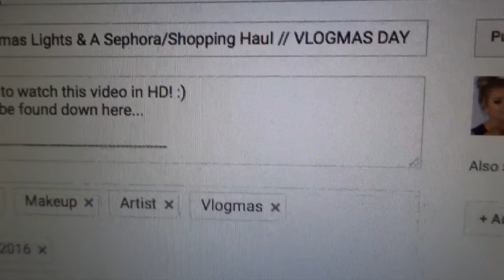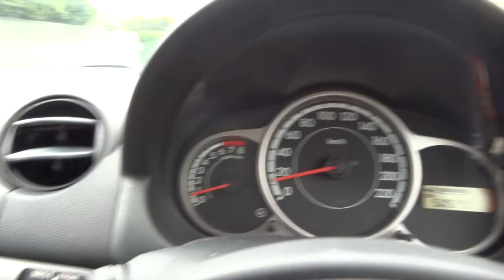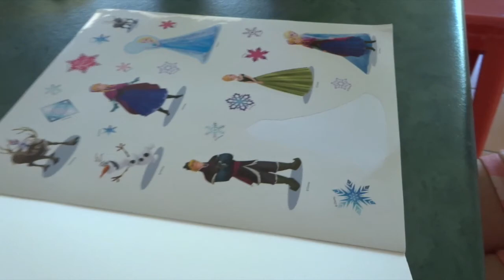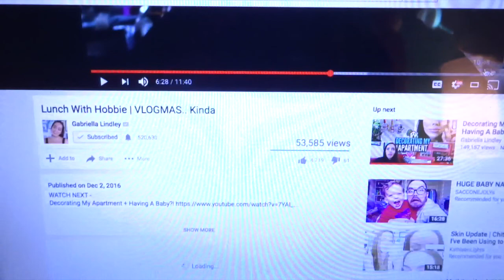Letting A 3 Year Old Do My Makeup!? VLOGMAS DAY 3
Mindy Gledhill - Little Saint Nick
Axol - ILY [NCS]